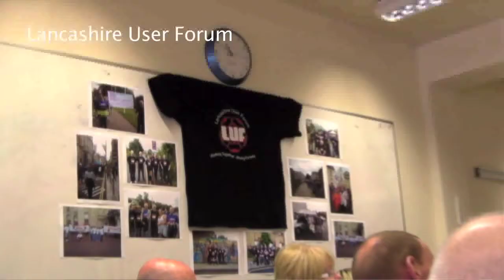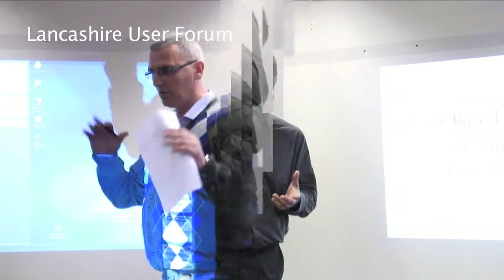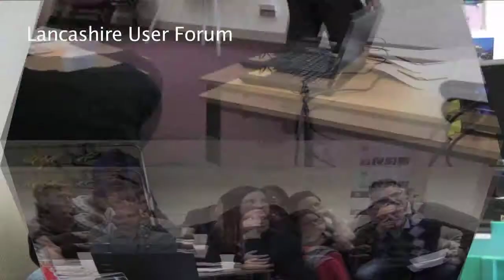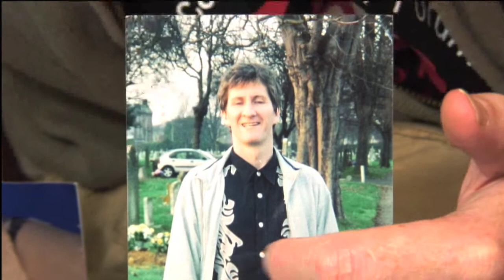Lancashire User Forum promo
Lancashire User Forum promo DVD 2011

If you need information about how to access substance misuse services in Lancashire